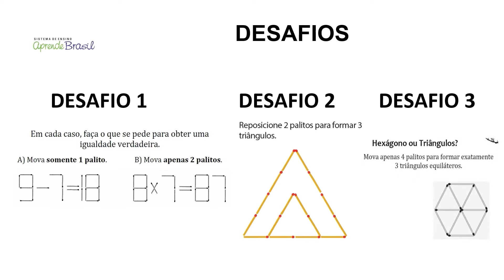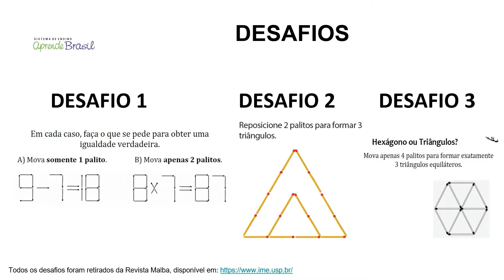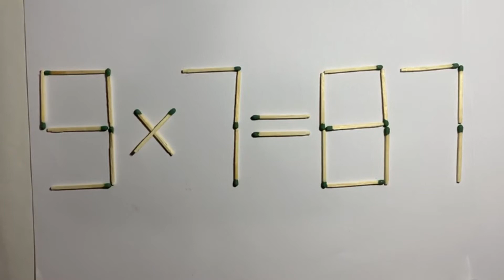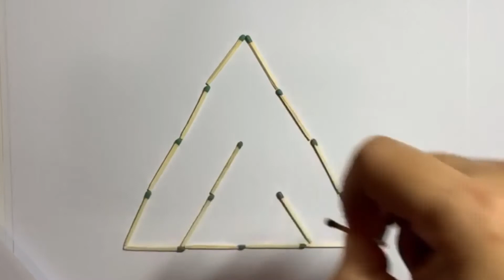6º ao 9º ano - Matemática - Volume 3 - Desafios matemáticos - Atividade